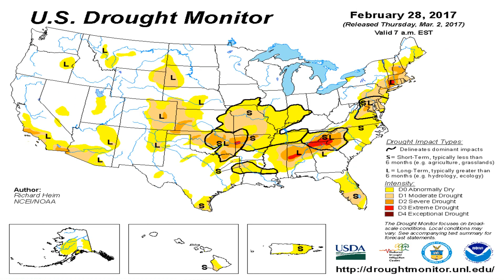Todays_National_Weather_Forecast_from_Globalboiling.org_03-03-17+04:15:01